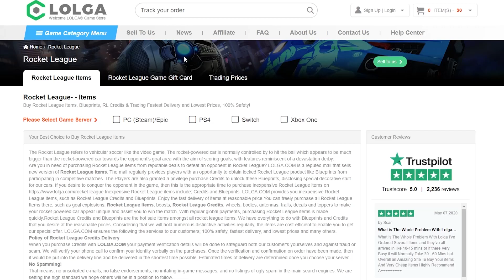NOVI MOD NEMA VEZE SA VEZOM!! Rocket League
POSETITE LOLGA.COM I DOBIJATE 6% POPUSTA! Kod: djura